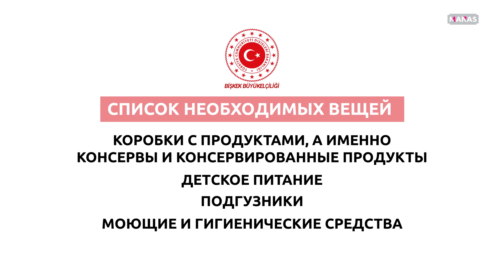Материальная помощь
Внимание объявление!

🔴 В связи с произошедшими в Турецкой Республике землетрясениями, все желающие могут оказать материальную помощь в виде перечисленных в списке вещей, которые можно доставить в Посольство Турции в Бишкеке.

📍 Адрес: г. Бишкек, улица Московская, 89